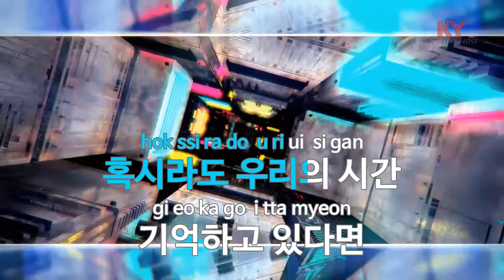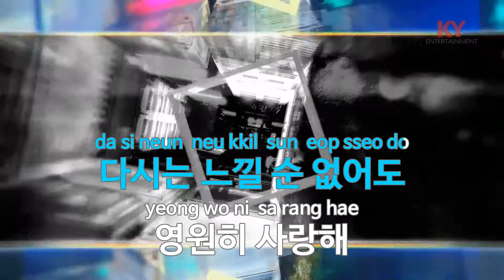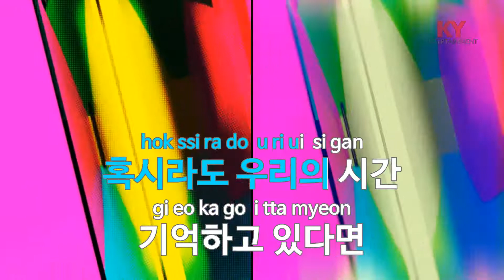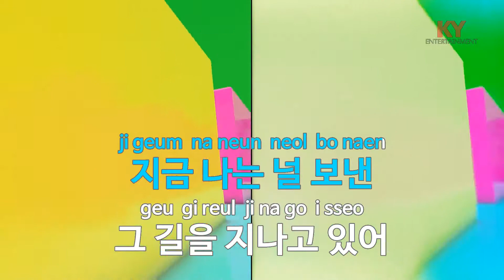듣고 있니 - 전인혁(Do you hear - Jeon In Hyuk) (KY.58186) / KY Karaoke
★ 곡 정보 ★
번호 : 58186
제목 : 듣고 있니...
가수 : 전인혁
작사 : 전인혁
작곡 : 고성진

Copyrightⓒkeumyoung